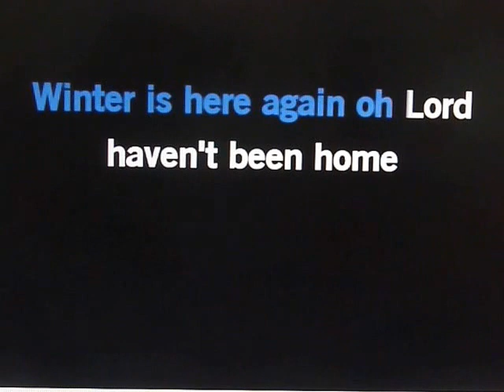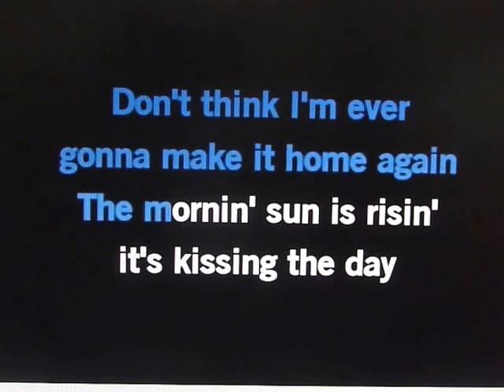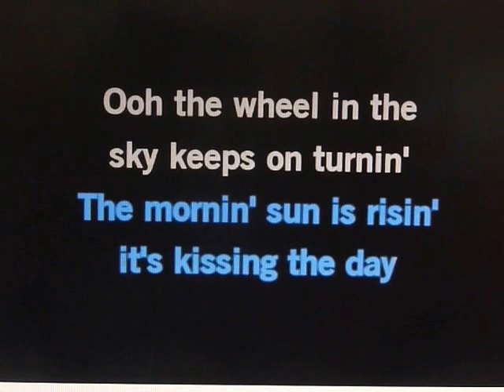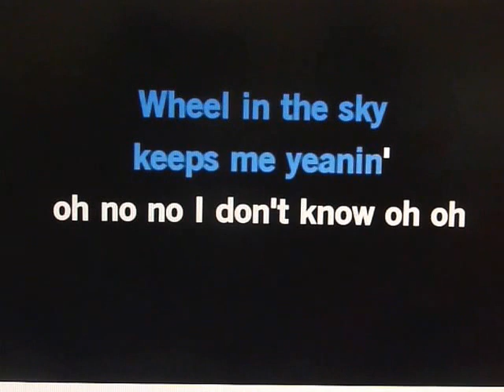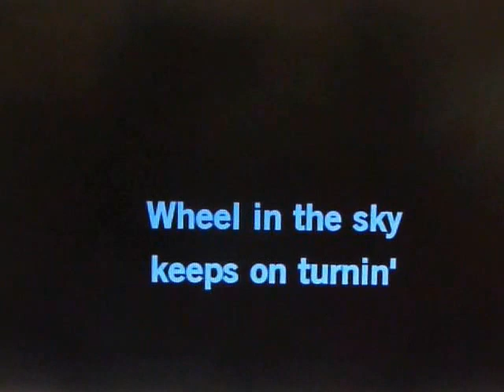WHEEL IN THE SKY,,,TODD ELLIOT BAND